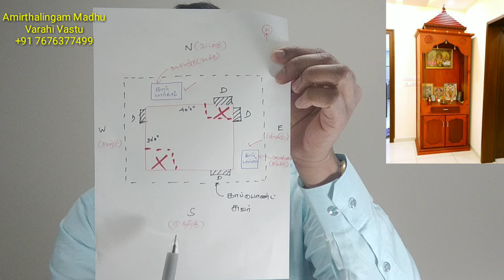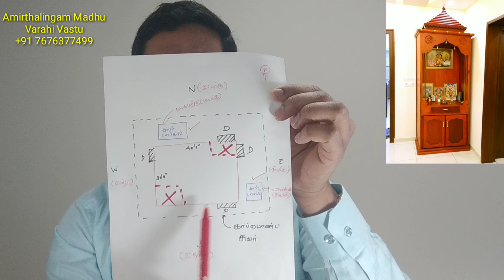Vastu for Pooja Room | Vasthu Shastra | Varahi Vastu | Amirthalingam Madhu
Vastu for Pooja Room | Vasthu science | Varahi Vastu | Amirthalingam Madhu

The Best Vasthu Consultant in India

வாஸ்து சாஸ்திரம் ஆலோசனைக்கு தொடர்பு கொள்ளலாம்

For Vastu consultation please do contact